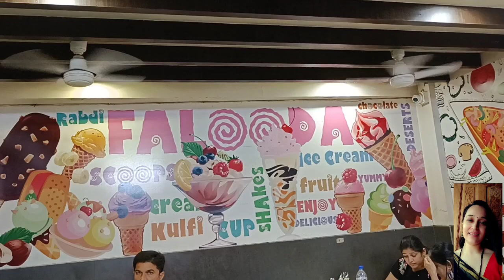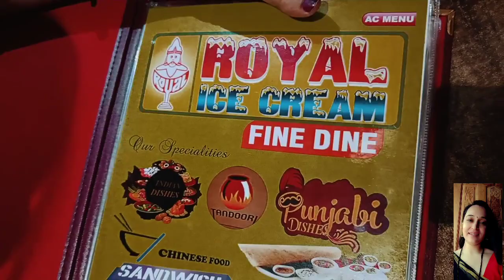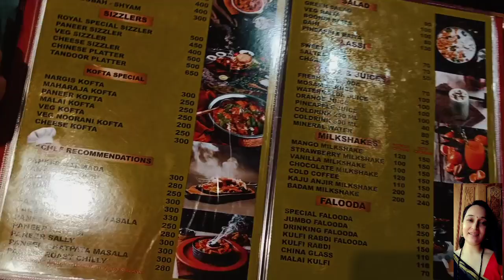ROYAL ICE-CREAM/ULHASNAGAR ROYAL ICE-CREAM/ROYAL FALOODA ULHASNAGAR/ROYAL PAV BHAJI/MAYURIS WORLD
HELLO EVERYONE WELCOME TO @mayurisworld7851 TODAY WW HAVE VISITED ROYAL ICE-CREAM/FALOODA/FINE DINE